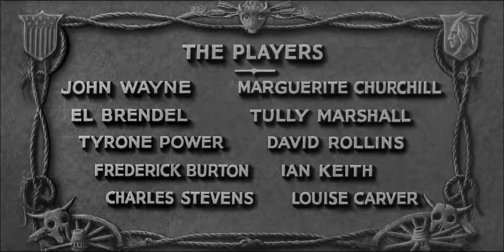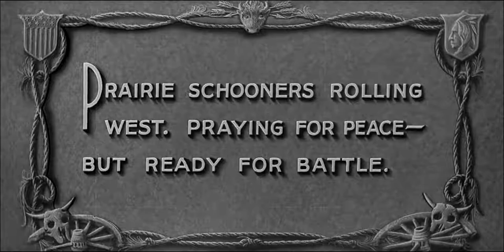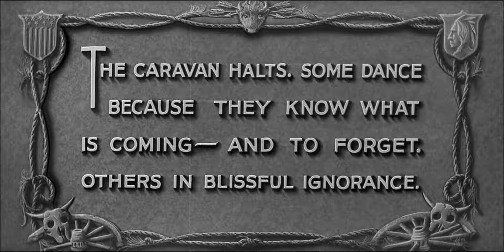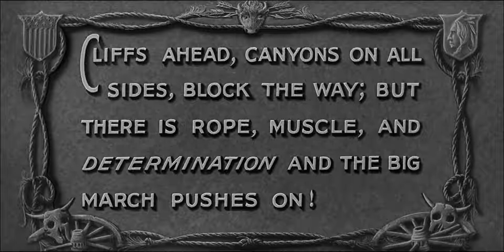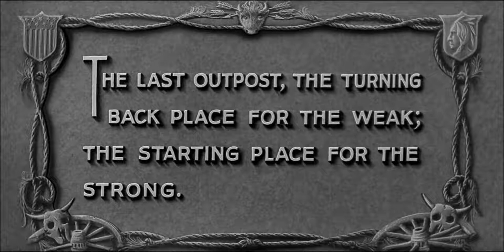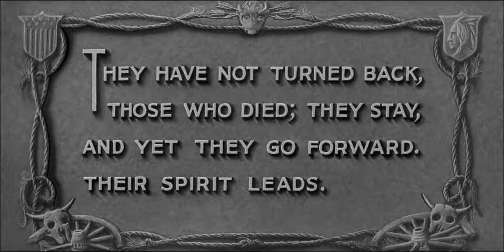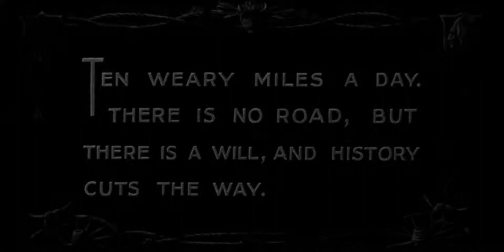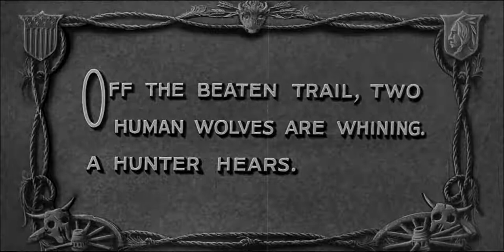The Big Trail 1930 (Western movie)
John Wayne western movie